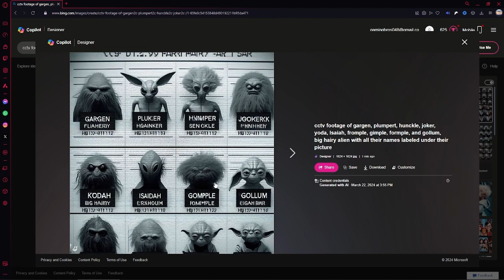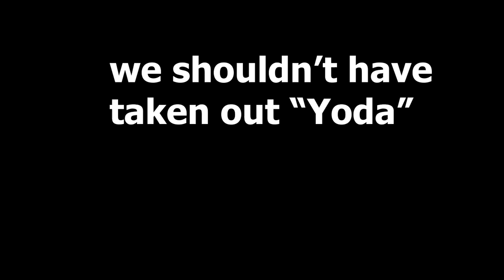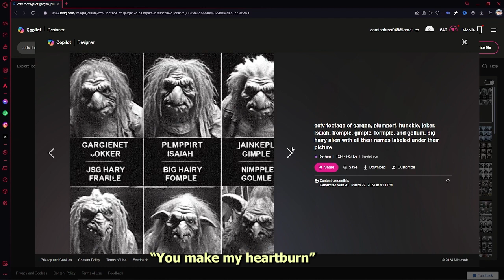Two Idiots Laugh At Even Stupider AI Images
Gampen'